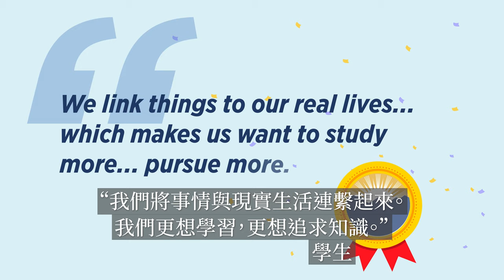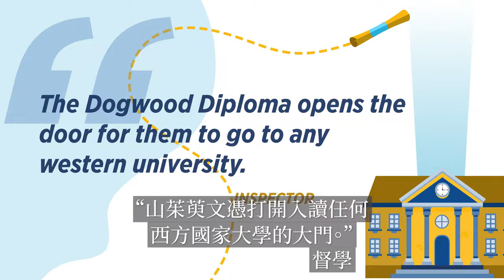BC Offshore School Program Video - Students - Chinese Traditional